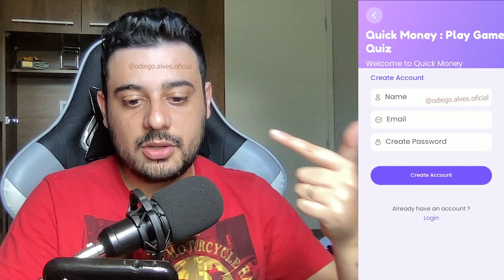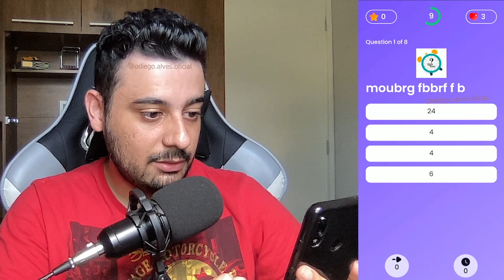NOVO APP PAGA ATÉ R$ 266,65 PARA VER VIDEOS E GIRAR ROLETA (Ganhar Dinheiro Online)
Abraços!

00:00​ : Fala ai meu povo
00:05​ : Se INSCREVE no canal, pro Dedo não cair